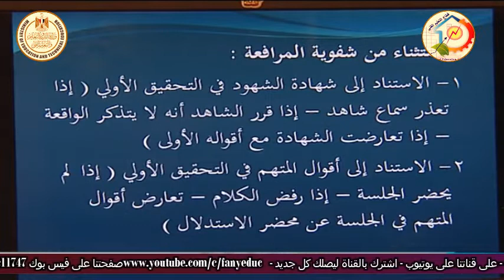الصف الثالث تجارى - شئون قانونية - اجراءات جنائية - الافراج المؤقت - أ رأفت عبد المنعم